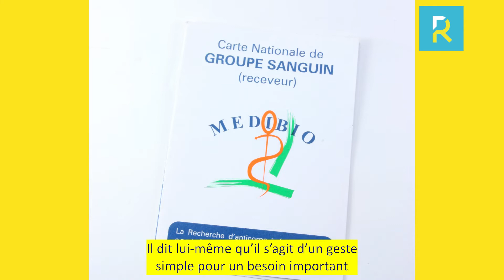J.-M. Véron reçoit la médaille de la Ville de Ronchin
C’est un homme discret mais volontaire que nous mettons à l’honneur. Jean-Marie Véron arrive à Ronchin dans les années 80. Il va ensuite monter petit à petit les échelons dans la société des Produits Chimiques de Loos en évoluant d’aide chimiste à ses débuts à responsable de laboratoire en fin de carrière.
Notre chimiste ronchinois est un donneur infatigable, de son sang ! Jean-Marie VÉRON effectue son premier don au cours des années 80, grâce à un bus qui acheminait les salariés au Don du Sang. C’est devenu ensuite une formalité pour ce donneur hors-pair, qui va poursuivre les dons. Dans les années 90, son employeur n’organise plus de transports pour donner son sang, mais notre infatigable donneur continue son marathon avec l’Amicale des Donneurs de Sang de Ronchin.
Chaque année, il va rester fidèle aux appels aux dons de l’association et répondre présent 5 fois par an, le maximum autorisé. Pour l’instant, Jean-Marie Véron a donné 131 fois son sang ! Quelle performance pour ce ronchinois remarquable ! Jean-Marie VÉRON fait le bonheur de l’Amicale des Donneurs de Sang de Ronchin pour son abnégation, mais également pour son groupe sanguin O négatif qui peut donner à tous les autres groupes sanguins !
Il dit lui-même qu’il s’agit d’un geste simple pour un besoin important, alors que pour les receveurs, c’est un geste important pour un besoin vital. Suite à cette pandémie qui a mis en avant le monde de la santé, c’est ce genre d’humilité et de persévérance que nous voulons féliciter. C'est pourquoi monsieur le maire et l'équipe municipale souhaite lui remettre la médaille de la Ville.